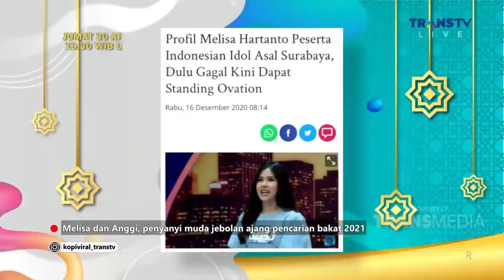ANGGI MARITO PERNAH BUAT ARIEL NOAH PUSING! | KOPI VIRAL (30/4/21) P1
KOPI VIRAL
TAYANG SETIAP HARI PUKUL 10.00 WIB